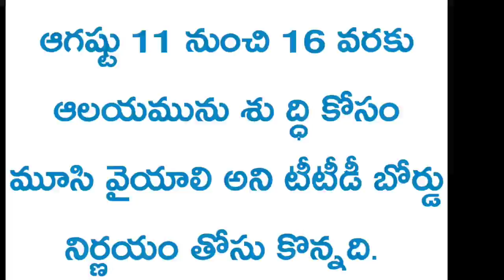తిరుపతి గురించి పోతులూలి వీర బ్రహ్మము గారు చెప్పునది నిజం కానున్నదా- Veera Braham Vs Tirumala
Pothuruli Veera Braham garu in his Kaala jhanam told some many facts about future. In this kaala jhanam he told Tirumala Tirupathi Devastanam will close 4 days. Same thing is going to happen in August 2018.  TTD temple is closing first time in the history.